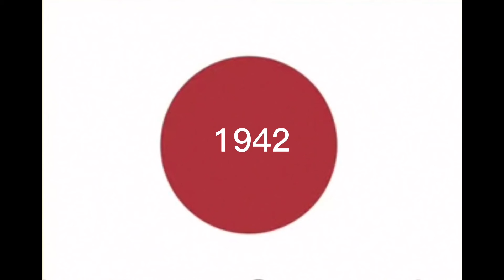Philippine flag evolution